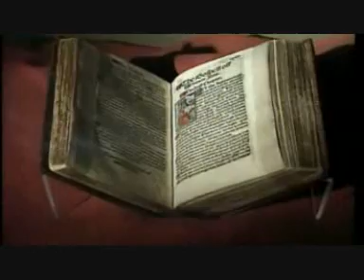Mysteries of the Bible - Heaven and Hell part 2